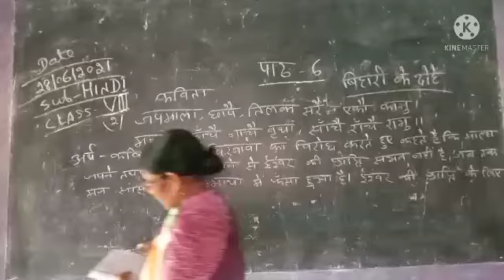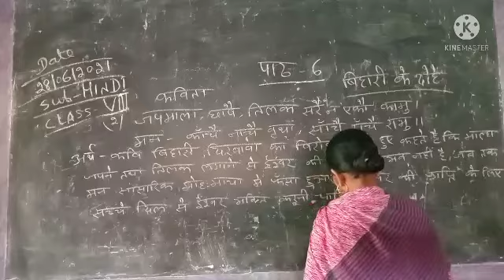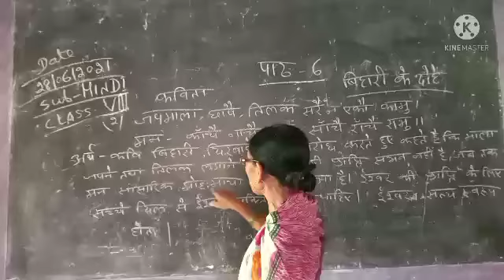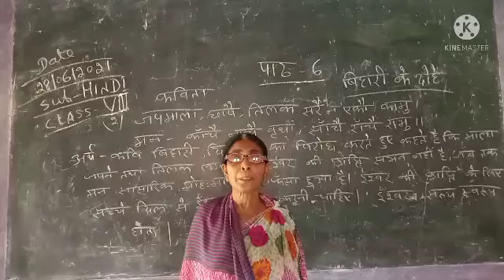class 8th Sub Hindi path 6